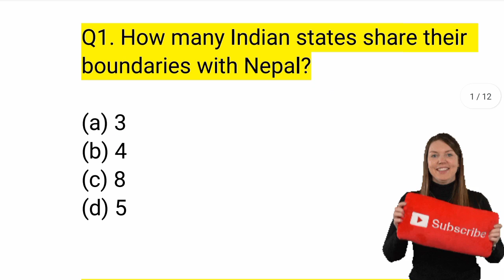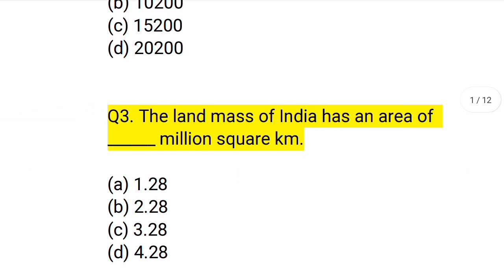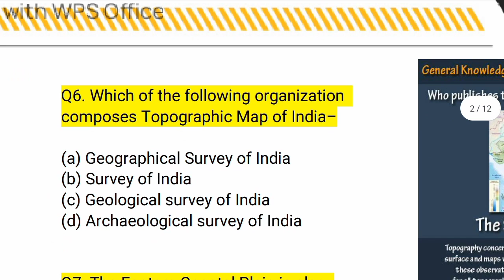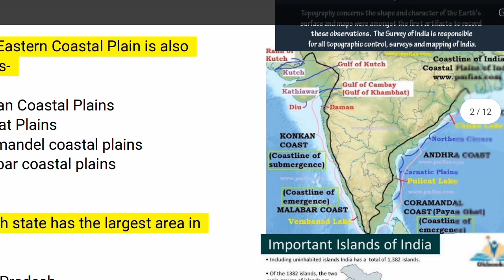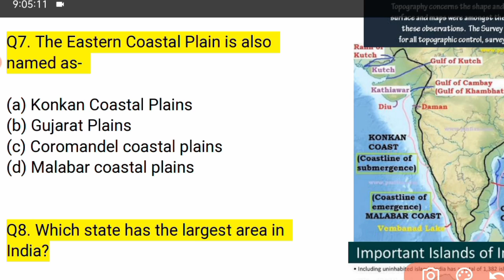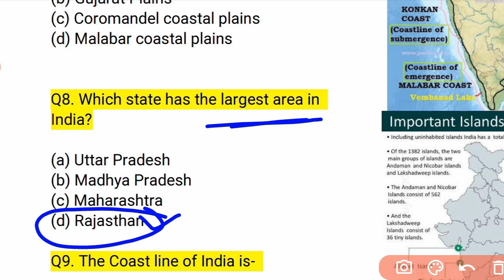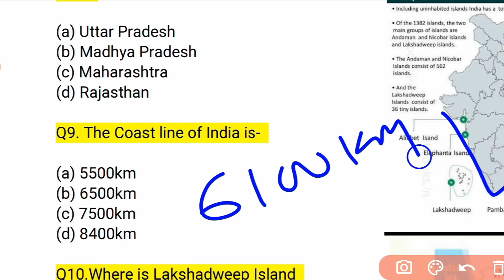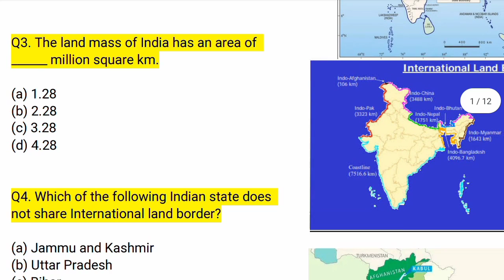Indian Geography||Jail Warder Class|| Geography through Map 🗺️ || Important Questions Discussion